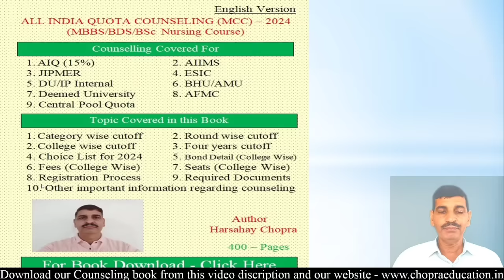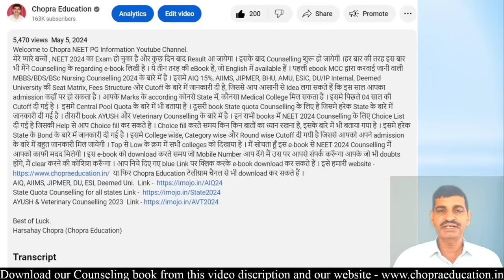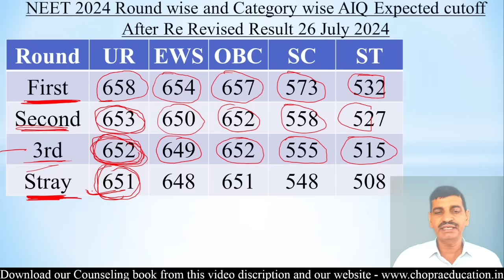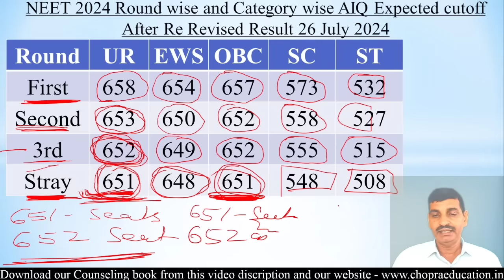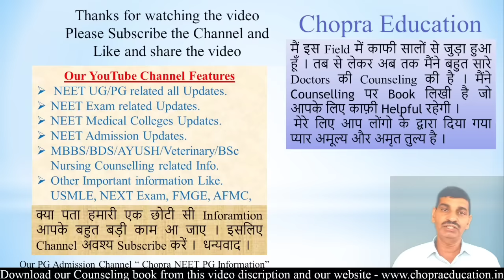NEET 2024 good news !! Low cutoff !! ये रही Round wise cutoff after re result after SC order